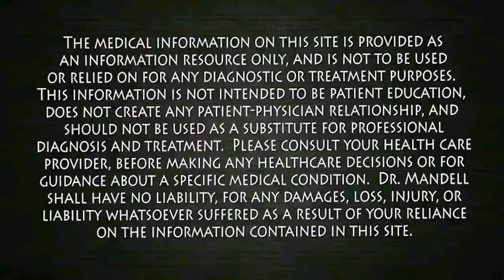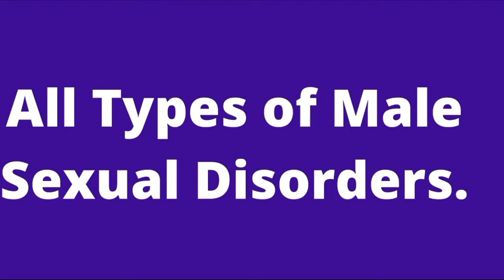Femalesकितने लम्बे से Satishfy होती है | Average Indian Size Kitna | Best Penis Size in Hindi.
Online treatment is available to International clients too.

☛ Dr. Kapoor is a Senior Sexologist, Urologist & Gynecologist, Manufacturer, provides Asia’s #1 online customized medical-treatment service since 1980, based in Bathinda, Punjab. INDIA.
Watch the following TWO videos to increase the sex time.
1. All type of Male Sexual Disorders. (✔️  सेक्स टाइमिंग बढ़ाए ✔️  मजबूत तनाव दिलाए ✔️  शुक्राणुओं की संख्या बढ़ाएं ✔️  लिंग में ब्लड फ्लो बढ़ाए ✔️  मजबूत और देर तक तनाव पाएं)
2. Chronic & Recurrent infections of urinary system (UTI).
3. Irritable Bowel Syndrome (IBS).
4. Benign Prostatic Hyperplasia or BPH..
5. Overactive Bladder or Urgency of Urine.
6. All Types of Menstrual Disorders.
7. Breast Enlargement Treatment
8. All types of vaginal discharge, Itching & Infections.
Place the order for any of our customized medicines/ treatment, sitting anywhere in the world. Your medicine will reach you at
Cover Topics :-
ling ka size
perfect penis for females
average indian size kitna
best penis size in hindi
does size matter
☛ Social Links ☚
Best Regards,
Dr. Kapoor Sexologist & Urologist Since 1980